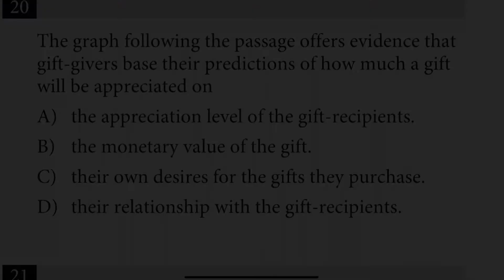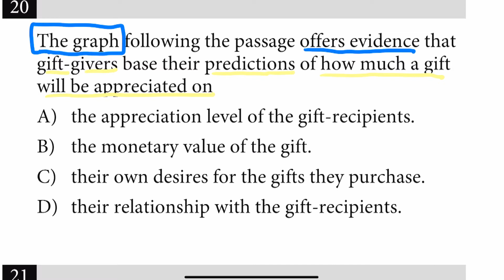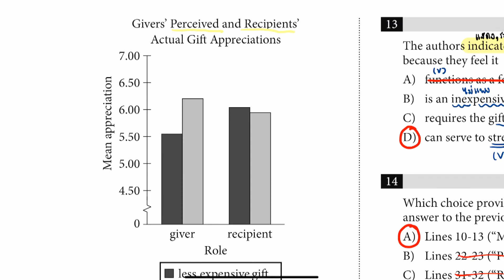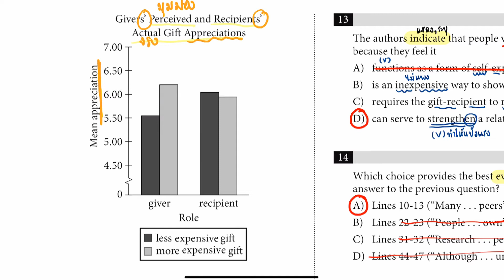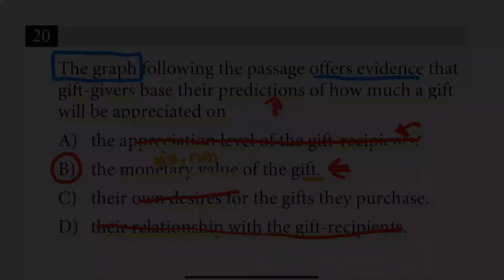SAT Practice Test ชุด1 : ข้อ 20